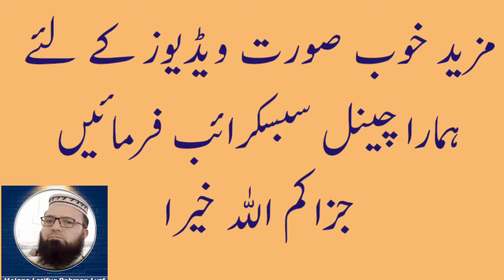Shaikh Mustafa Ismail, Shaikh Abul Basit and other Great reciters Competition in Aya"Muslimat"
Great Reciters of Holy Quran are reciting Aya "Muslimat ,mominat
video credit: Latif ur Rehman Lutf Official